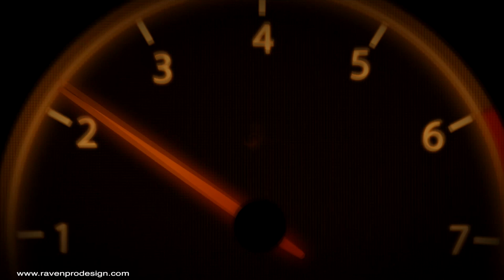Buying Trailers and leasing them out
Often many are confused between buying and leasing out trailers. Know what is more profitable for you. To watch the entire video.

This video is about Buying Trailers and leasing them out

WATCH "TALKIN WITH TUNECHI " HOSTED BY TUNE GOODWIN EVERY SUNDAY AT 7:00 PM EST. YOU CAN WATCH IT HERE ON YOUTUBE &FACEBOOK

HOW TO CREATE LOGICAL GOALS FOR YOURSELF A VISION BOARF

Soundtrack Outro is by Swag Dinero called Real

YBETV MANAGEMENT